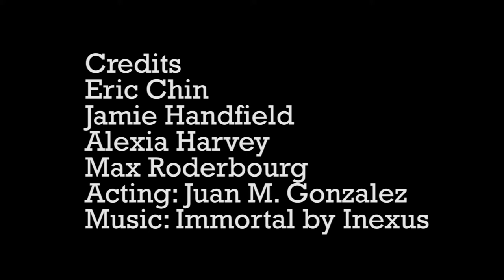El Luchador - Fitness Motivation Video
Pancho Fernandez is the new Mexican hero. In this film you can witness some of his training session live.